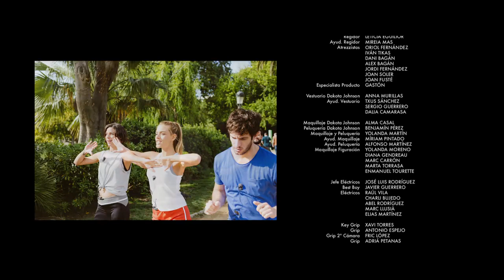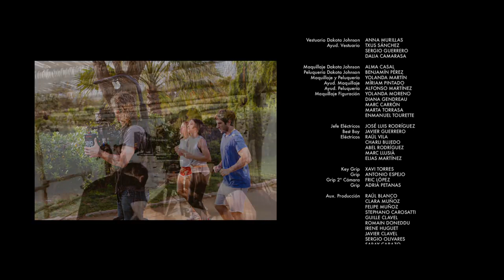Vale Amenabar subtitulos español